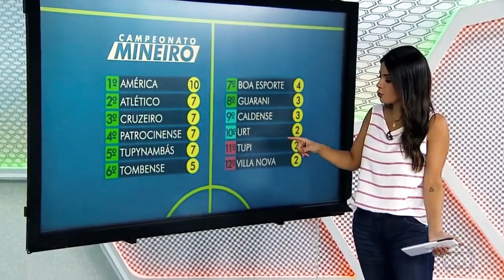NOTÍCIAS DO CRUZEIRO: TUDO DA PREPARAÇÃO DA RAPOSA PARA O JOGO CONTRA O BOA ESPORTE.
31/01/2019.